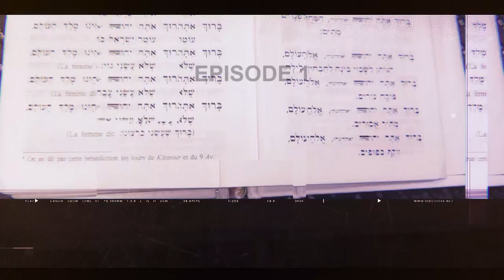LES BRAHOT DU MATIN 1 - (Benediction) MODE ANI - Rav Eytan Fiszon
Rav Eytan Fiszon